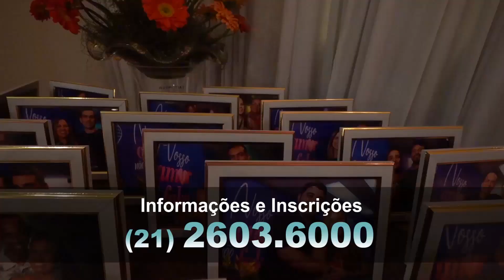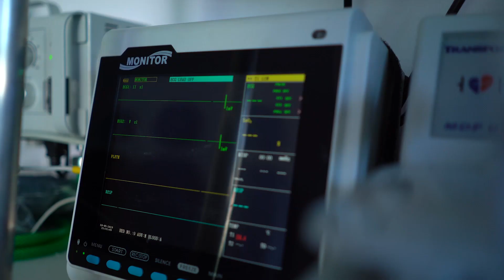Ponha em ordem a sua casa para viver coisas maiores